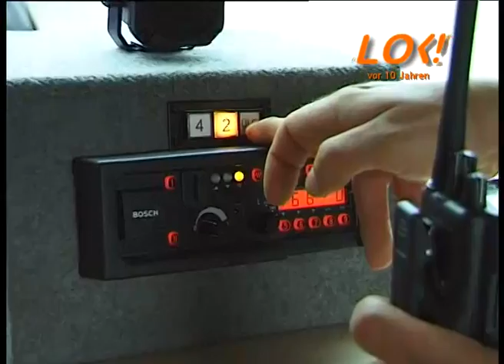Das neue Feuerwehrauto (Okt. 2002)